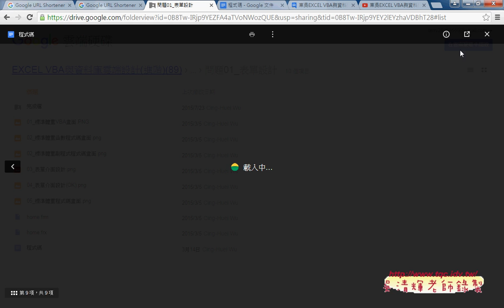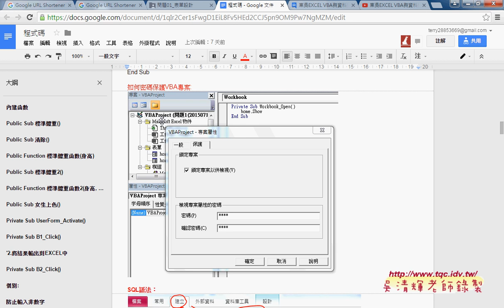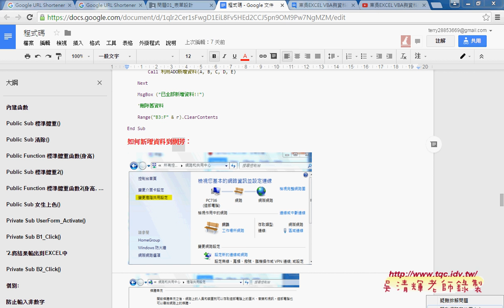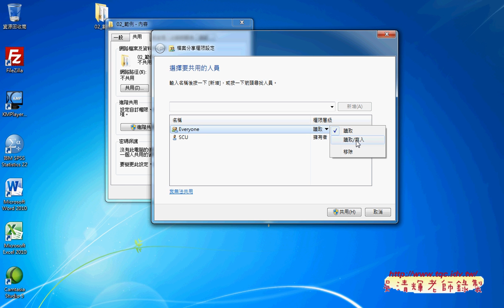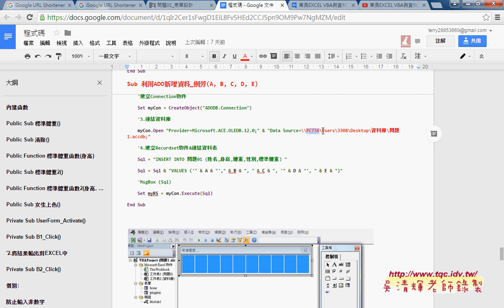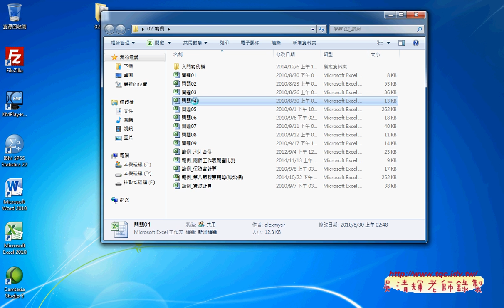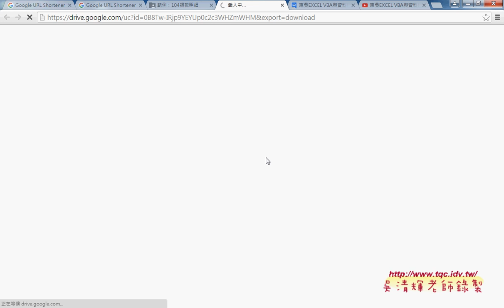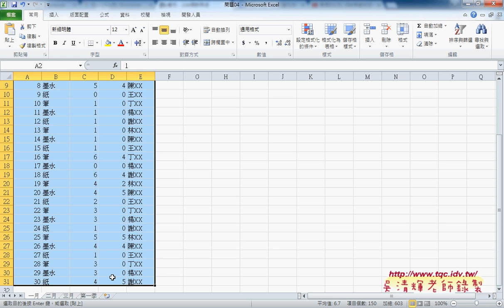01 表單連結資料庫複習與工作表合併